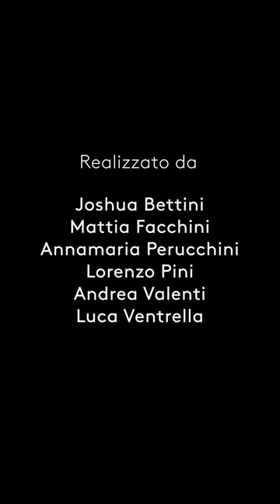Day 2 - La Zebra a Fondazione Prada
Video by Scuola Mohole. Realizzato da Joshua Bettini, Mattia Facchini, Annamaria Perucchini, Lorenzo Pini, Andrea valenti, Luca Ventrella.

Video equipment by Fujifilm.